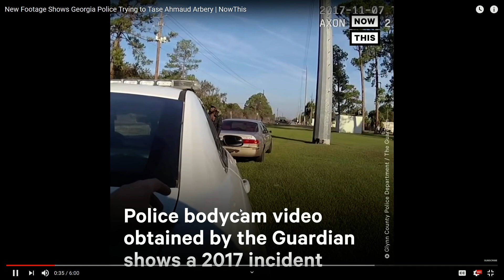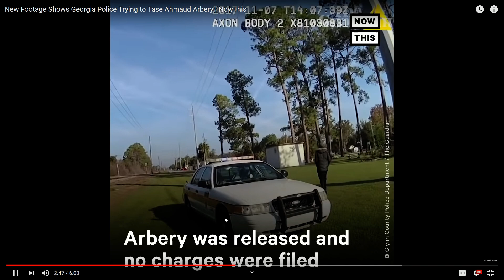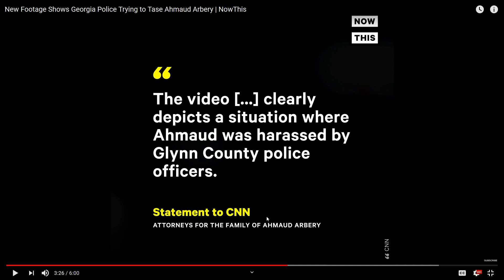New Ahmuad Arbery Footage! How Did He Live This Long?